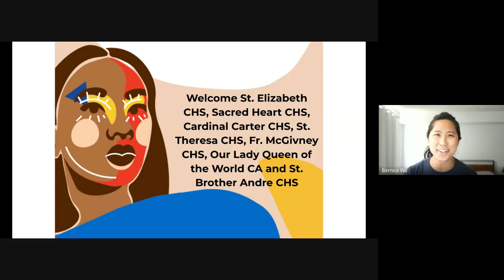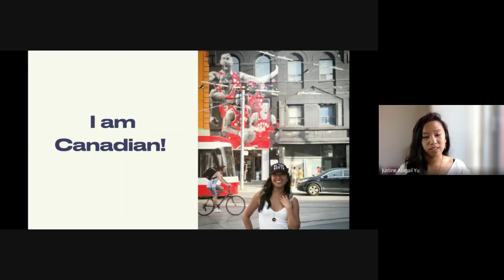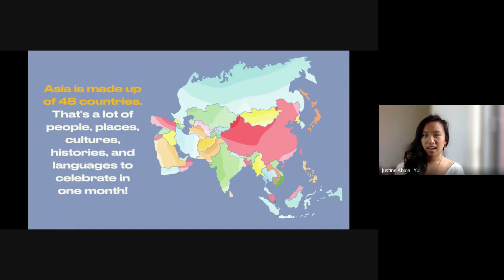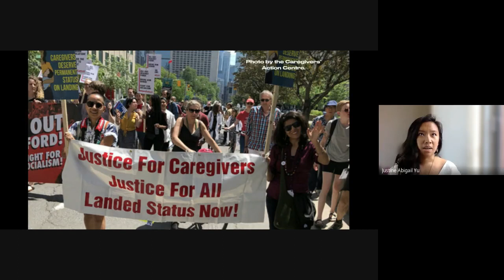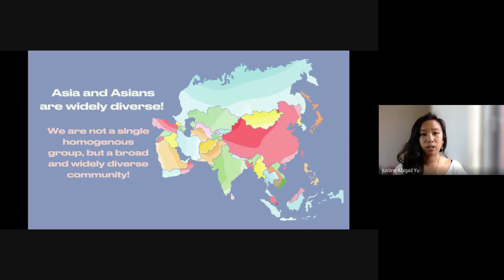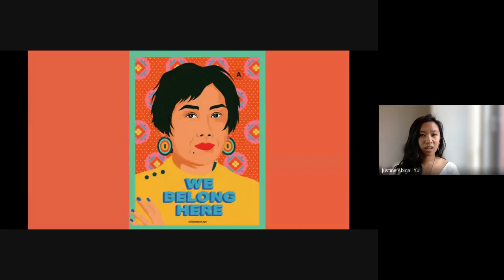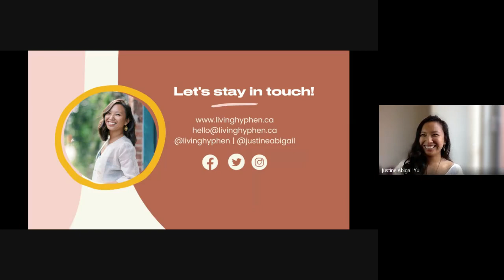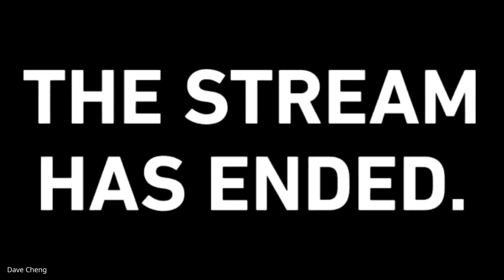The Alliance for Racial Equity Presents: Justine Abigail Yu on Anti-Asian Racism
00:00:00 Countdown
00:00:10 Introduction
00:02:22 Land Acknowledgement
00:04:39 Opening Prayer
00:05:39 Justine Abigail Yu
01:03:32 Question & Answer
01:17:05 Conclusion

As part of Asian Heritage Month, Filipino-Canadian Justine Abigail Yu spoke on May 21, 2021 to students and staff from St. Elizabeth CHS, Cardinal Carter CHS, St. Brother Andre CHS, St. Theresa of Lisieux, Fr. McGivney CHS, Sacred Heart CHS and Our Lady Queen of the World Catholic Academy.

Justine is a YCDSB alumnus, accomplished speaker, author, founder and editor-in-chief of Living Hyphen, an intimate journal that explores the experiences of hyphenated Canadians.  During her guest speaking engagement, students will learn about the long and varied history of Asians in Canada (as well as the diversity within the Asian community), unpack the model minority myth, understand anti-Asian racism and what we can do to stop it.

Contact Justine:
W: livinghyphen.ca